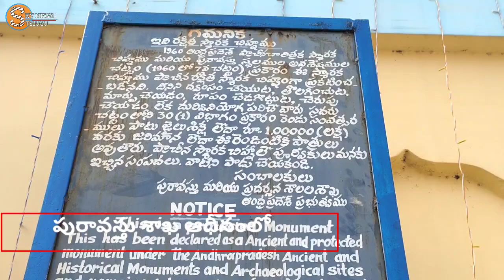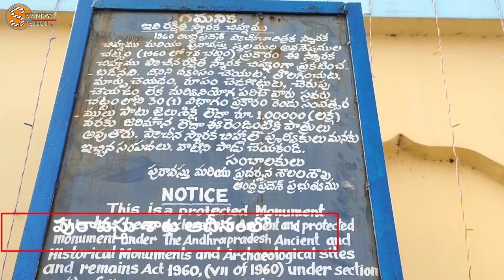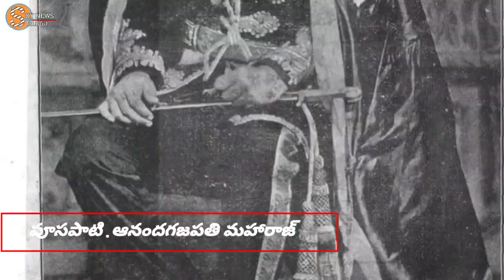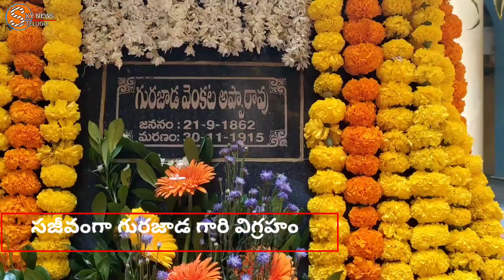మహా కవి గురజాడ గుర్తులు...